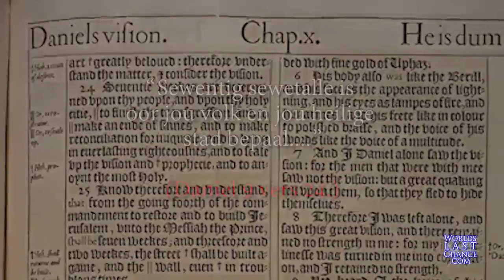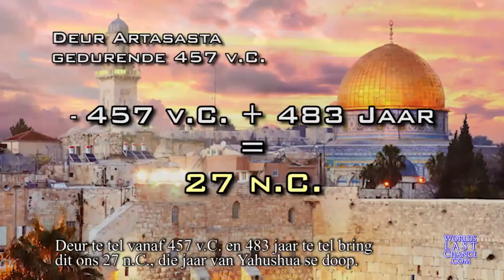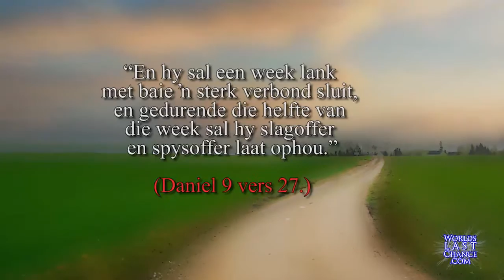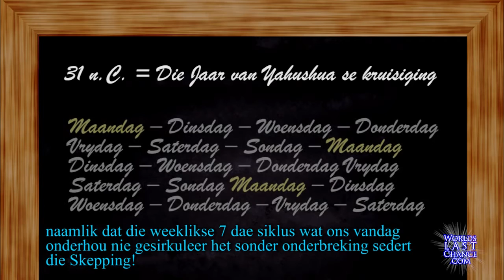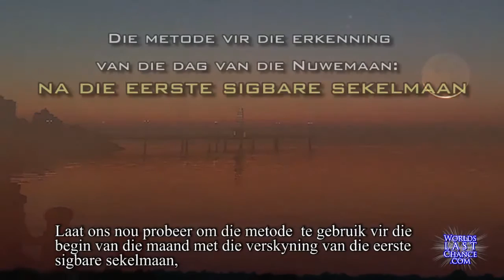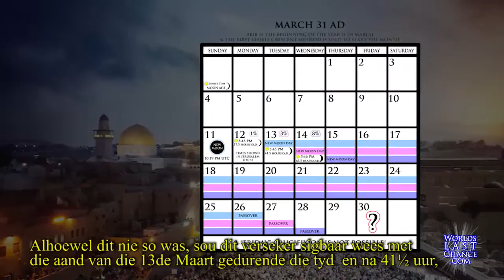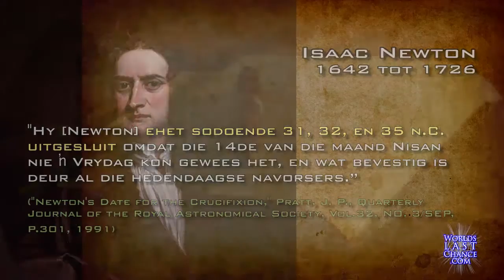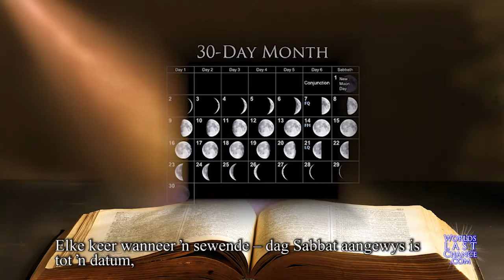Die Sabbat volgens die Maan word geregverdig deur die “70 Weke” Profesie!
• Daniel se “70 Weke” (Daniel 9)
• Die Kruisiging  gedurende die Lente van 31 n.C.
• Die Kruisiging vind plaas op die 14de van die maanmaand
• Die Kruisiging gedurende die 6de dag van die week
• Die Kruisiging NIE op ‘n “Vrydag!”

In hierdie Video:
Ou Profesie bewys die Sabbat volgens die Maan

(meer as 1000 videos in meer as 30 verskillende tale)